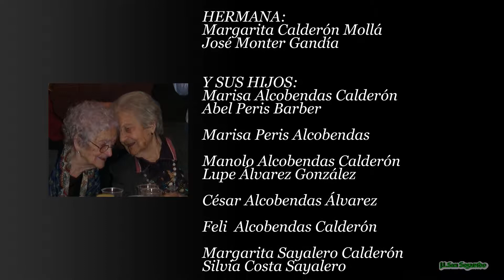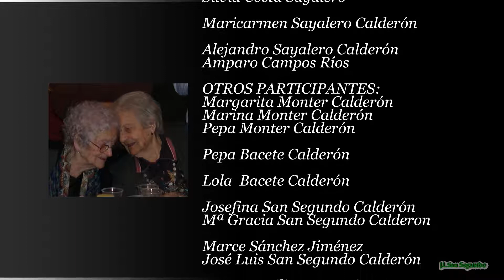2007-Cumpleaños Lola y Carmen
Año 2007
Celebración cumpleaños Lola y Carmen Calderón